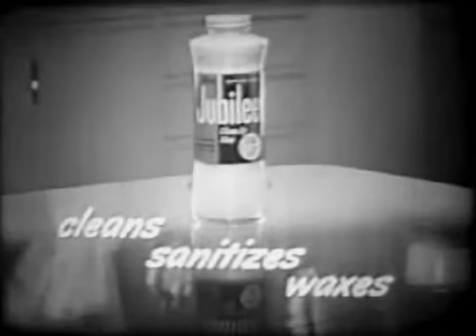Johnsons Jubilee Wax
An ad from an old Yancy Derringer episode.I know it aint all that good,but only have one other episode with ads in it.The ad in the other one is better,but audio and video is out of sync.So this is it.Aired on CBS in February 1959.